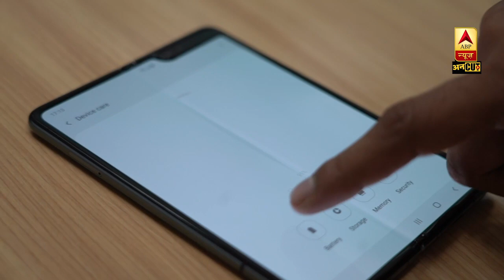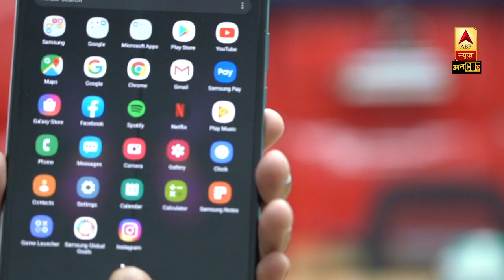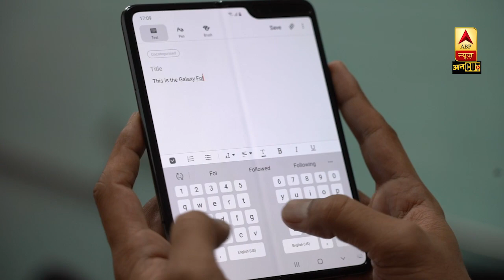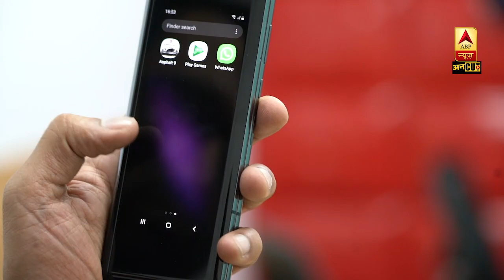Samsung Galaxy Fold Review: 2 स्क्रीन, 2 बैटरी, 6 कैमरे, जानें कैसा है दुनिया का पहला Foldable Phone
Samsung Galaxy Fold का डिजाइन बाकी सभी स्मार्टफोन से अलग है. इसमें दो स्क्रीन हैं. एक है 7.3 इंच की main displayऔर दूसरी है 4.6 इंच की cover display.इसके इलावा Samsung ने इस फ़ोन में सैमसंग ने 6 कैमरे दिए हैं. 3 कैमरे बैक पैनल पर हैं, 2 main display के ऊपर और १ cover display पर है.